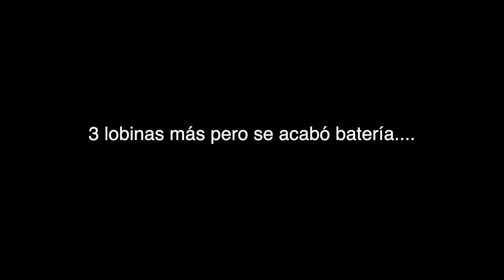Un japonés hace tiempo que no ha venido a pescar en la laborcita Leon Guanajuato メキシコバスフィッシング